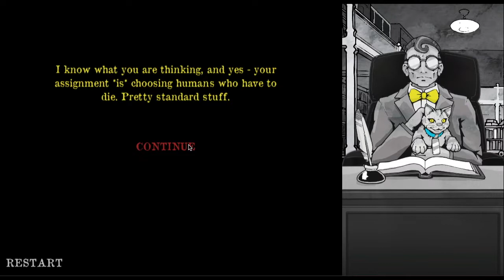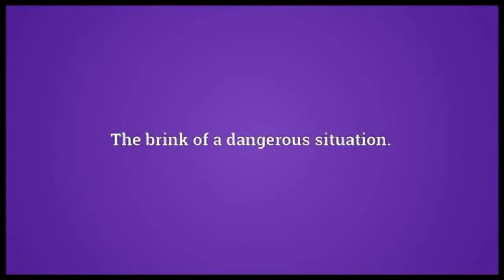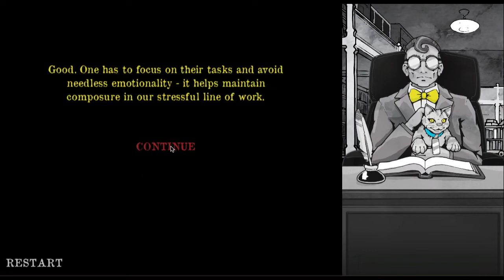YOU SHOULD THANK ME FOR KILLING YOU! - Death and Taxes (#1) (Indie-game)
Bio From Itch.io
In this 2D, narrative-based game, you assume the role of the Grim Reaper... on an office job.

Your job is to decide which people are going to live or die. The consequences of your choices are yours to bear, while the mystery of your incarnation awaits revelation!

Death and Taxes is a game in the vein of great narrative-based indie titles, such as "Papers, Please", "Reigns", "Beholder" and "Animal Inspector", to name a few. Your choices will affect the world around you, and it's up to you as Grim Reaper of Cosmopolis City to keep the chaos away. Meet mysterious office ghosts, foil plots to destroy the world and rise through the ranks of Reapers all the way up to middle-management, if you dare!

Meet your Fate.

Coming February 2020. Try out our demo now!